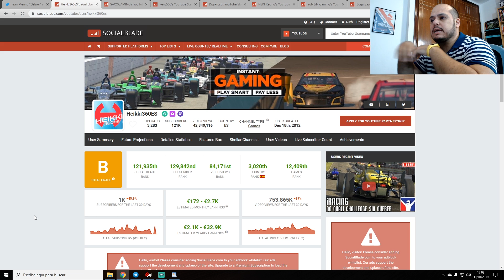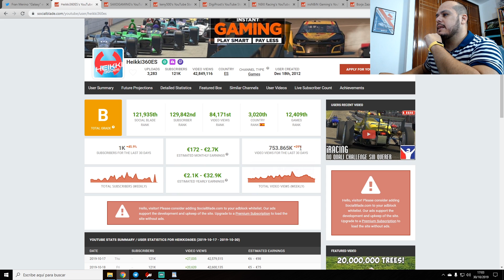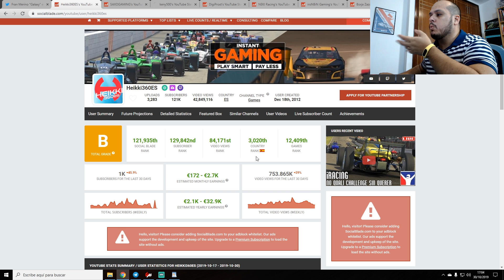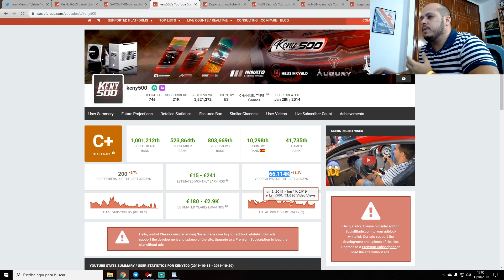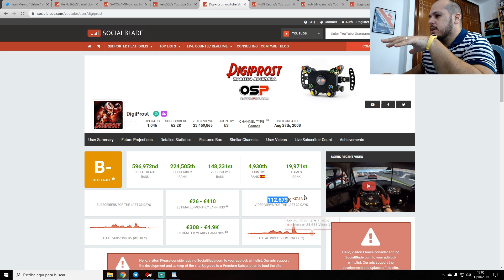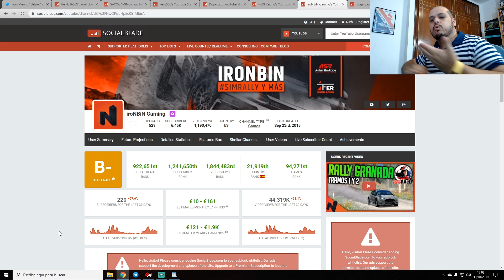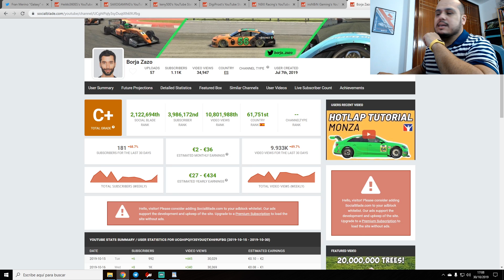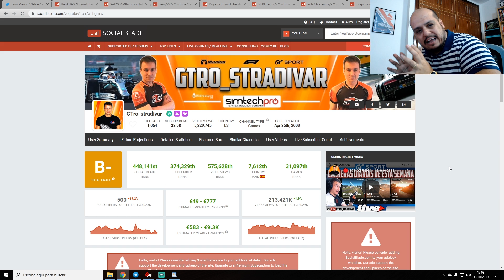¿Está YOUTUBE 💀 PERDIDO para el SIMRACING? ¿Es CULPA de TWITCH? 🤔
► PERIFÉRICOS / COCKPIT ◀
★ Volante Thrusmaster T300 Ferrari Alcantara Edition
★ Cockpit: Artesanal, hecho por mi
★ Cambio en H: Thrusmaster TH8A
★ Cambio Secuencial: Heusinkveld Shifter
★ Pedales: Fanatec V3 + Damper
★ Botonera: DrivingThrone
★ Freno de Mano: DrivingThrone
★ Display cambio de marcha: SRH Gi Max V2
★ Micrófono: Blue Yeti
★ Ratón: Logitech G502
★ Teclado: Logitech G610 Mecánico
★ Webcams: Logitech C930 y Logitech 922 pro Stream
★ Logos volante: TM Custom Logos

▶ MI PC ◀
★ Procesador: AMD Ryzen 2700x
★ RAM: 16GB DDR4
★ Tarjeta Gráfica: Nvidia GeForce 1070 GTX
★ Placa base: MSI x470 Gaming Plus
★ SSD1: 128 GB
★ SSD2: 500 GB
★ x3 Monitores Samsung C27F398FWU Curved 27"

▁ ▂ ▃ ▄ ▅ ▆ ▇ █ ▋▌ COMO GRABO Y EDITO  ▌▋█ ▇ ▆ ▅ ▃ ▂ ▁
🎬 Grabación: Shadow Play y OBS
📹 Edito: Adobe Premiere
📺 Directos: OBS StreamLabs
🎨 Portadas: Photoshop
🎤 Comunicación: Discord